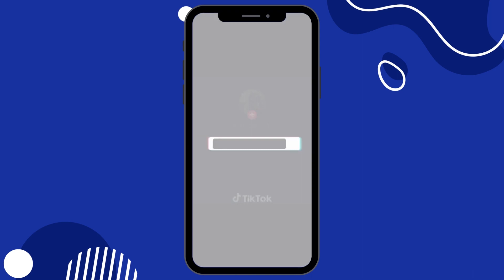¡Feliz día del estudiante!